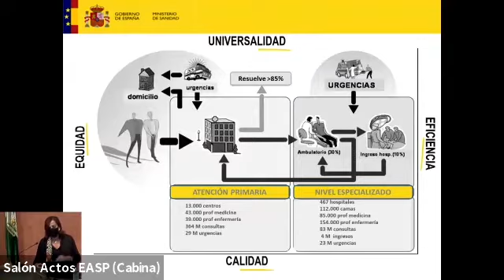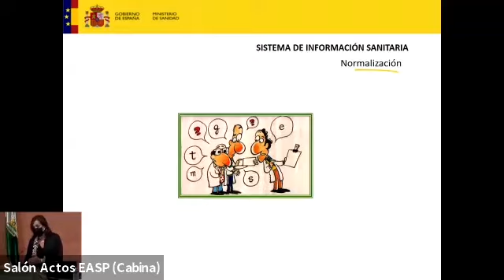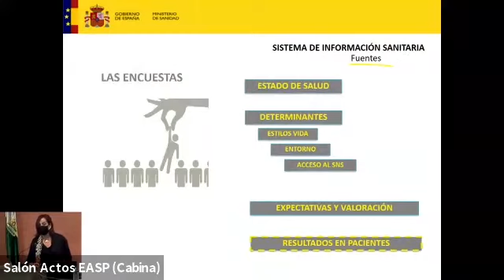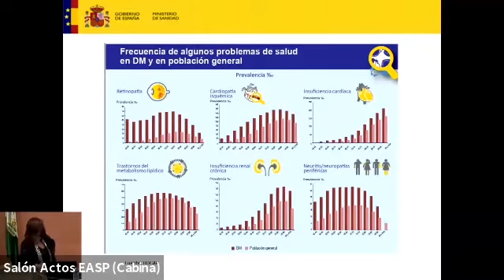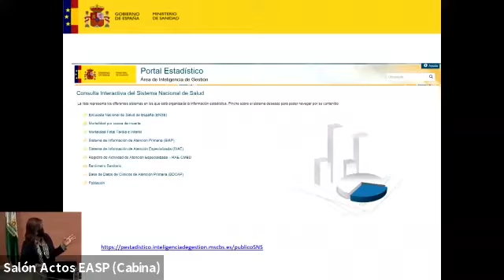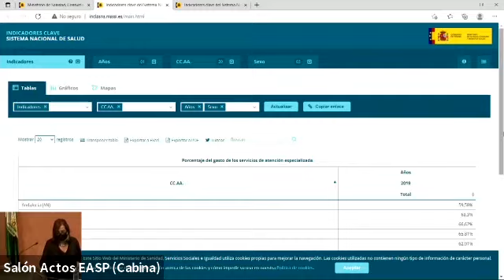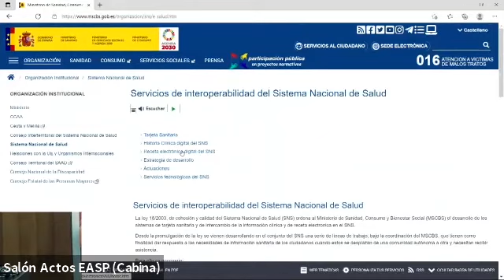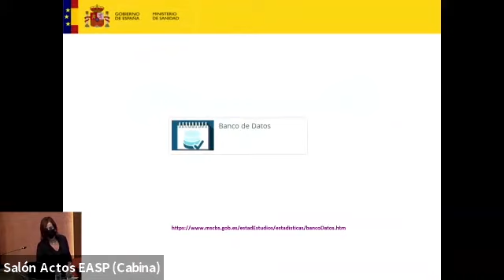El Sistema de Información de un Sistema Sanitario descentralizado - CátedraEsalud2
Mercedes Alfaro Latorre
Subdirectora General de Información Sanitaria. Ministerio de Sanidad.

Cátedra De Economía de la Salud y Dirección de Organizaciones Sanitarias
Universidad de Granada - Consejería de Salud y Familias - Escuela Andaluza de Salud Pública